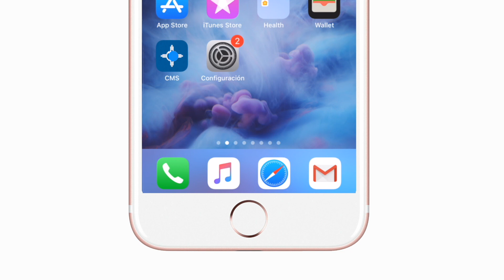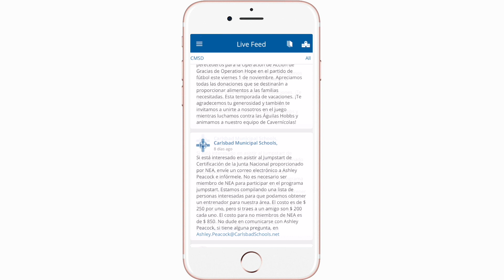Aplicaion de Carlsbad Municipal Schools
Esta todo CMS, en su bolsillo!